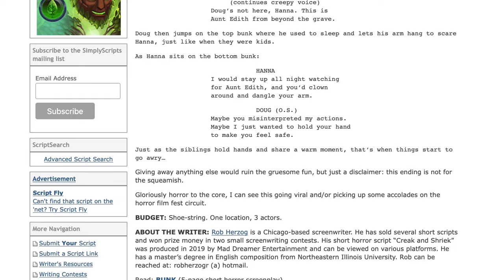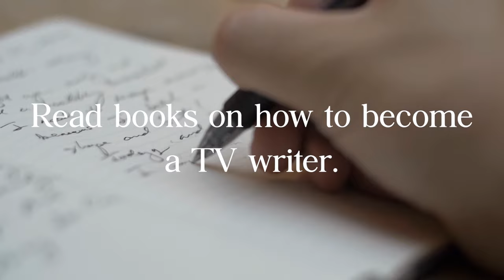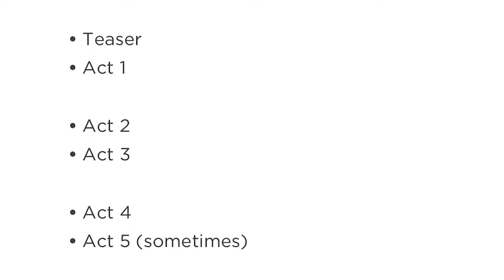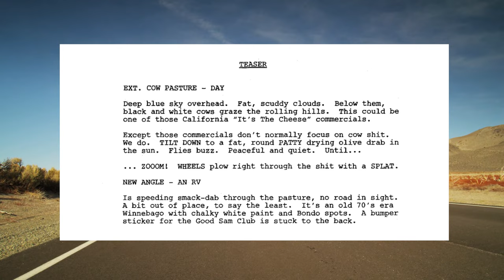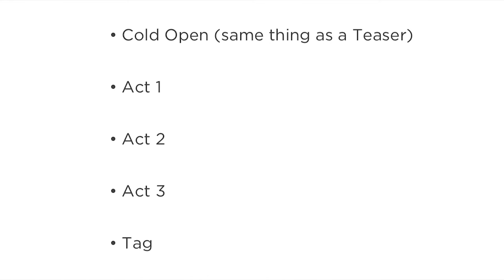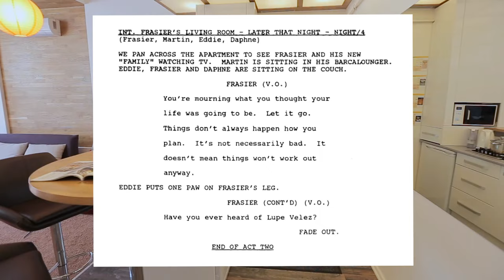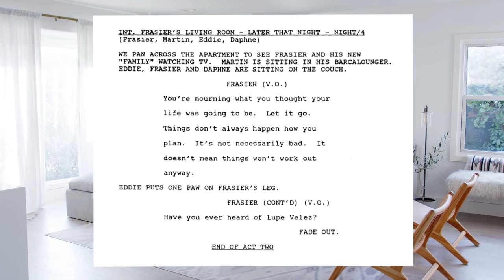How to Write for TV: The Ultimate 6-Step Guide | Script Reader Pro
Determined to break into television but uncertain of where to begin? In this video, we’ve crafted an ultimate 6-step guide so that you know exactly what to have in your writer’s portfolio.

Here’s what’s coming up:
• Writing the TV script: spec episodic vs. spec pilot, comedy vs. drama.
• Formatting and platforms: single vs. multi-cam, network vs. cable.
• What to do once your first spec script is completed.
Over to You:
• Watch your favorite shows. Pay attention to the show’s tone, format, & “home”.
• Create a varied portfolio. Write specs that tonally complement each other.
• What do you think of our methods outlined in this video?

BOOKS:

Writing the TV Drama: How to Succeed as a Professional Writer in TV by Pamela Douglas.

Writing The Pilot, by William Rabkin.

Script Reader Pro is a team of professional screenwriters who offer a ton of services from script coverage, to one-on-one mentorships.

Your comments are our oxygen, so please take a moment to drop by and say “hey.” ;)